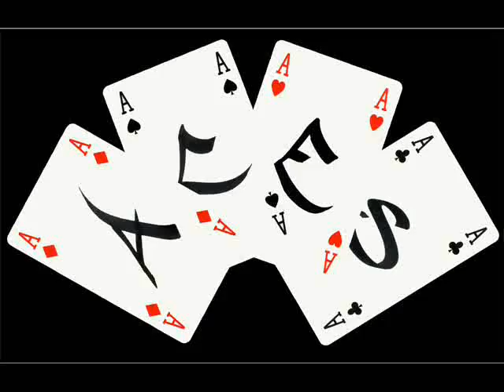5AD Drunkin Olympic Rules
This is what I got to say. Drunkin Olympics Mother-Fuckers Starting this April-8th-2009

You think you got what it takes to Beat Us?!?!?!
Than Bring it! (Must be of Legal Drinking age)
If you win you will Be Crowned the Top Drunk.
Be warned if you Fail. We will Rip you a New One. JUST SAYIN.

!!WARNING!! This is a channel for drinking, talking smack,razzing and having fun, so take it for what it is. remember we're all over 21 and whatever we do, DO NOT TRY if your not a hard drinker. all challenges are for 5AD members only. if you do try them, do so at your own risk. we do not advocate excessive drinking. drink responsibly and please don't drink and drive.
VegasTube09 People Start signing up Now.